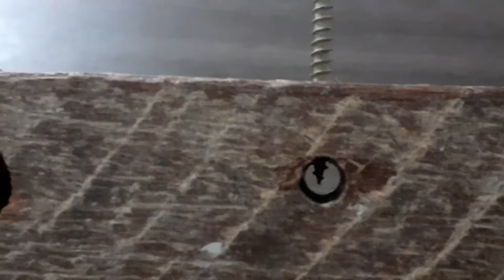dica : Como desencapar fio de modo prático e rápido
Desencapador de fio feito com madeira e parafuso, simples e fácil de fazer.